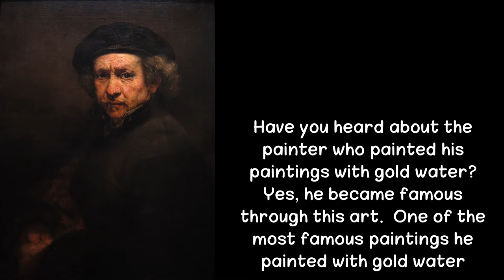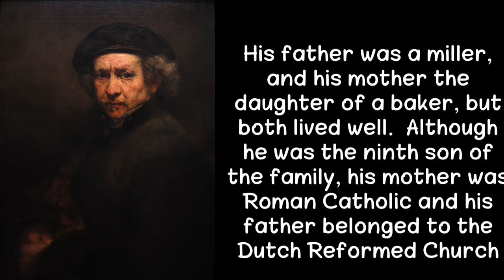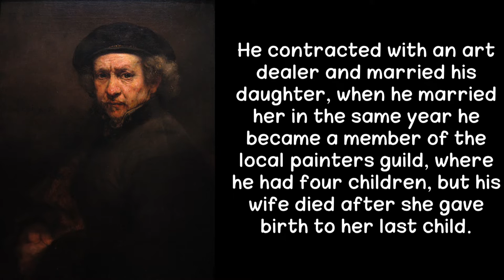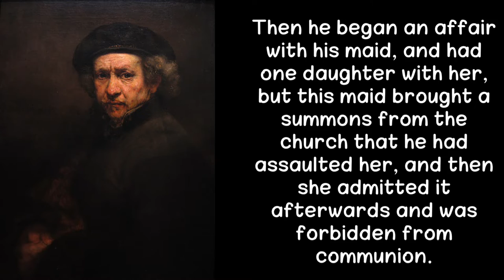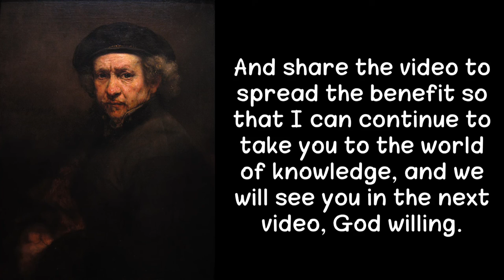A brief documentary on the life of the most famous painters. Rembrandt van Rijn is...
هل الرسم حرام ؟؟؟وماذا يقول اهل العلم؟؟

من هو رسام لوحة ليلة النجوم؟؟

من هو الرجل المعجزه؟؟ ولماذا لقبوه بذلك؟؟

من هو مؤسس الحركة التكعيبية في الفن؟؟

من هو رجل الازميل والمطرقة؟؟

اعمالي لما كنت مبتدئة🙊🙈

رامبرانت,رامبرانت فان راين,رامبرانت فان رين,تمثال الرسام رامبرانت فان راين,رمبرانت فان رين,لوحات الفنان

렘브란트반라인，렘브란트，렘브란트하멘스반라인，렘브란트반라인회화，렘브란트，렘브란트반라인문서，렘브란트반라인줄기，렘브란트반라인시리즈，렘브란트반라인，렘브란트카메라，렘브란트반경매，렘브란트반라인베르메르，  렘브란트반라인전기，렘브란트반라인빛폭포，줄기반렘브란트，야르반렘브란트，렘브란트반라인다큐멘터리，렘브란트반라인드나흐트바흐트